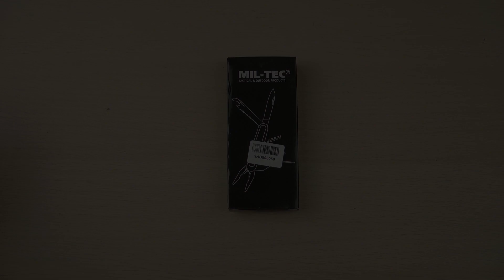Розпаковка Mil-tec 6 предметів (15406000)